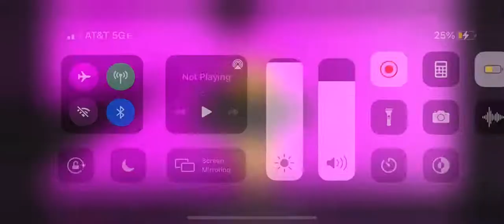Don’t play happy…(roblox story)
Happy is a scary game is if you want here the name h̸͎̲͍̉̉͊̈́̓̕͝â̸̠̋p̸͕̗̃̔́͑́͝p̸͕̗̃̔́͑́͝y̶̡͕̮͇͖͕̮̳̲̓